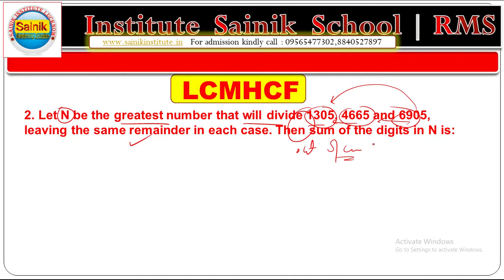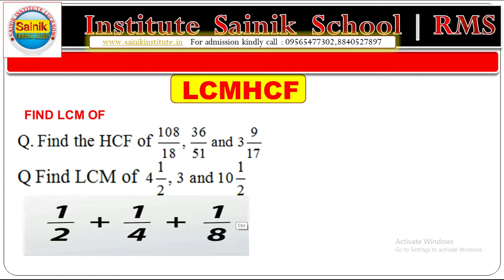Sainik School Coaching | HCF LCM Part 3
16/04/2020 for Class VI & IX Most Important Question